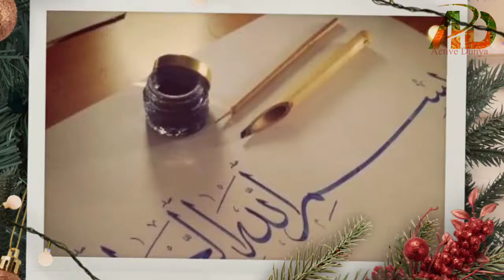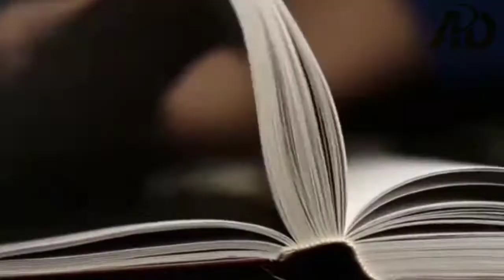Real Story Of Commender Noyan in urdu & hindi | Noyan In Dirilis Ertugrul | Active Dunya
Real story of commender Noyan in drilis ertugul in urdu hindi.Real life Noyan
Baiju noyan or baichu was a Mongol Commender in persia Anatoliya and Georgia He was appointed by Oktai khan to succseed chormagan and explainsd Mangol power further in that are He was the cast direct imperial governer of the Mongol Near has after his death hulagu decondant inherted domain he once command

Copyright disclamer
 . . . . . . . . . . . . . . .Under section 107 of the copyright act 1976 allwance is made for "Fair use" for purposes such as criticism,comment,news,reporting, teaching,scholarship,and research,fare use is a premitted by copyright statue that might otherwise be infrining,Non profit,educational or personal use tips the balqnce is favour use. To report or illustrate a newsworthy event or matter of general interest. Editorial uses do not typically require a model or property release